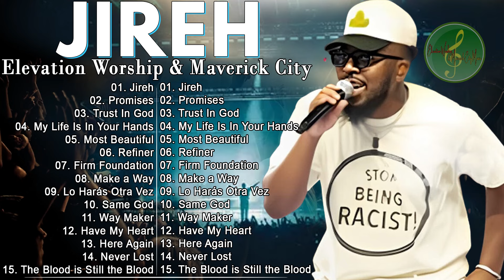Jireh, Trust In God ... | Chandler Moore & Naomi Raine | Elevation Worship & Maverick City Music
© Follow MAVERICK CITY MUSIC 15 39 !❤